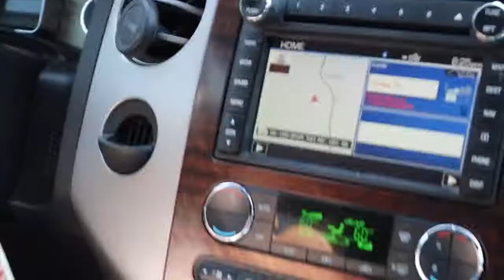Join team Froster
Sorry I'm so late I was a camp all week

_finn_stevens_
Jacobs.pond.14